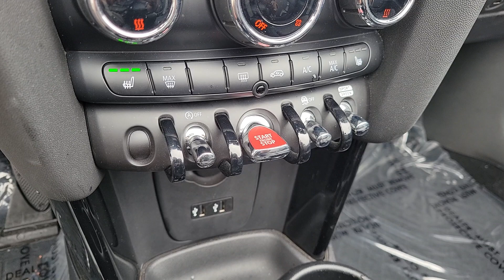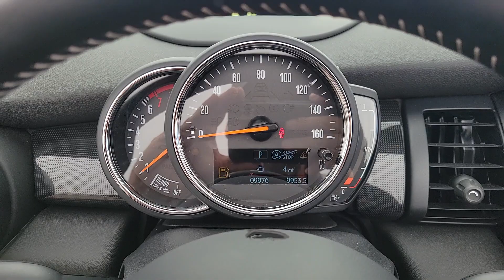2020 MINI Cooper_S Iconic NV Las Vegas, Henderson, North Las Vegas, Boulder City, St George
Pre-Owned 2020 MINI Cooper_S Iconic available at Centennial Volkswagen located in 7500 W Azure Dr, Las Vegas, NV, 89130. Servicing the Las Vegas, Henderson, North Las Vegas, Boulder City, St George area.

Hop into the  2020  MINI Cooper Convertible.  This iconic Mini Convertible delivers legendary motorsport performance and exhilarating top-down freedom. Whether you're cutting up the back roads or cruising through town, this fun-loving 2-seater makes the journey a joy. The following are some of this vehicles highlighted options: Keyless Entry, Moonroof, Fog Lamps, Heated Mirrors, Back-Up Camera, Aluminum Wheels, Electronic Stability Control, Steering Wheel Audio Controls, Rain Sensing Wipers, Leather Steering Wheel. Potent performance blends with whimsical, retro style in this joyful Mini Convertible. See for yourself when you take it out for a test drive. Our professional staff looks forward to giving you excellent service!